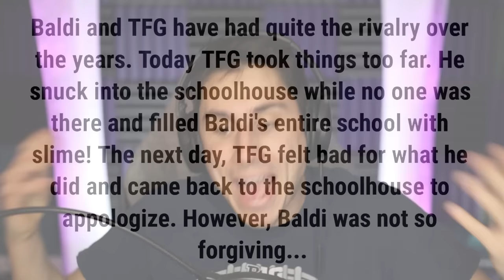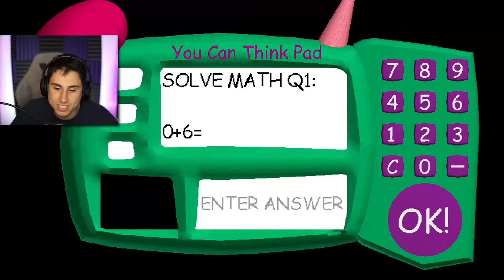I Filled Baldi's School WITH SLIME! | Baldi's Basics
I filled Baldi's School with slime in Baldis Basics gameplay | The Frustrated gamer is playing a new baldis basics mod called baldis basics everything has been swamped mod! See if I can fill baldis schoolhouse with slime and escape before he gets me! Let's play Baldis basics gameplay with The Frustrated Gamer!